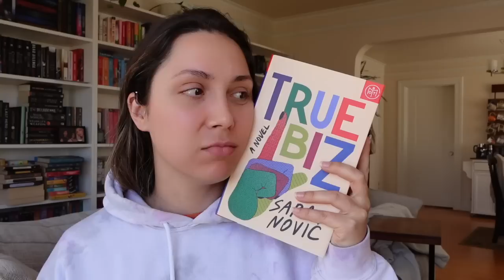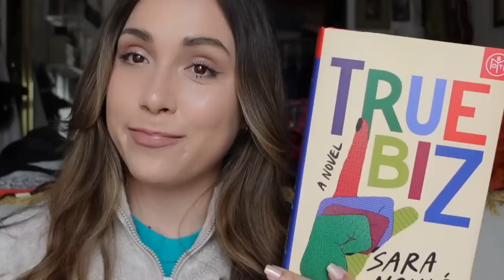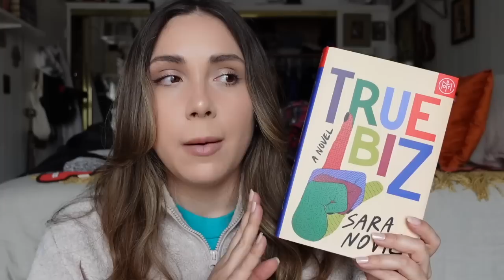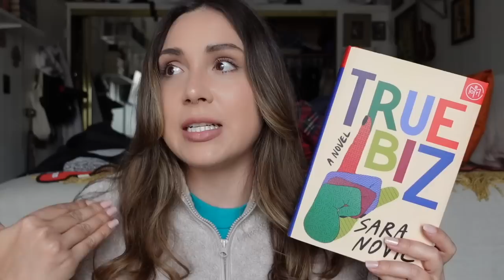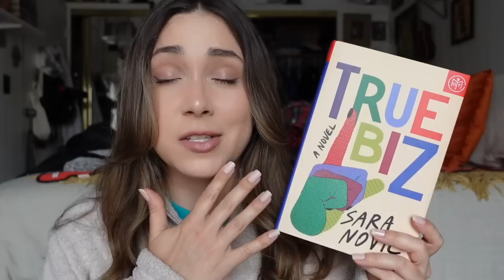lit fic book recs + competing creators 📚 march battle of the books 📚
In this monthly series, I’ve asked bookish creators from youtube, instagram & tiktok to compete & give me their best book recommendations! After reading, I rate the books via CAWPILE (created by  @BookRoast ) & the book with the highest score wins the round. Hope you enjoy this new series, and may the best book win! 🏆

BOOKS MENTIONED:
📕true biz sara nović
📗empty houses brenda navarro
📘drive my plow over the bones of the dead olga tokarczuk